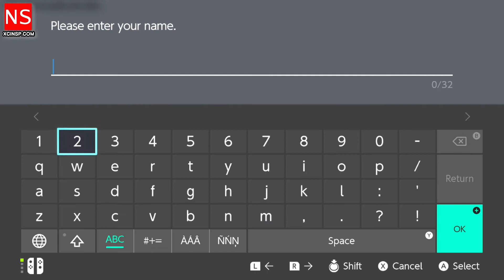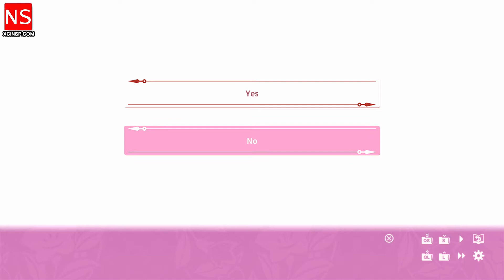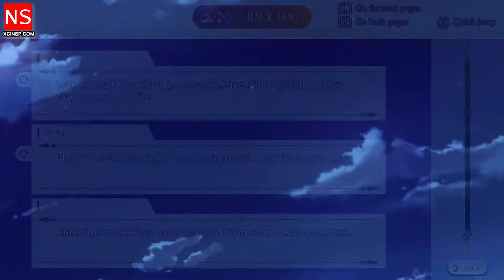NinNinDays on Nintendo Switch - Gameplay on 1859Gameplay - HashROM.com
“Known only as “”Ninja””, these mysterious mercenaries have worked in the shadows of history from ages past.Dealing in espionage, secrect plots and assassination, the ninja brought prosperity to Daimyo and Fuedal lords from the shadows.